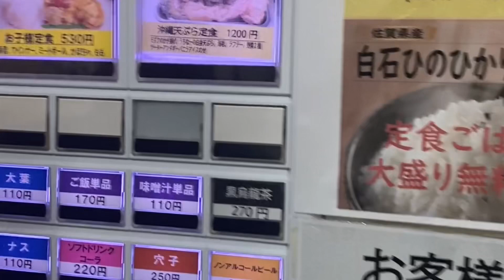大雨時は左折だけ